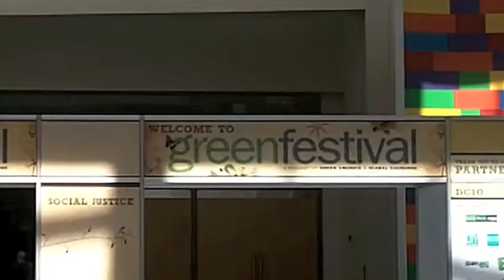What is Cool ?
Created by Jeff Golfman of the Cool Vegetarian and The Raw Office

At GreenFest DC I spoke with several cool greeenies and this is what i learned about being a cool vegetarian from them...